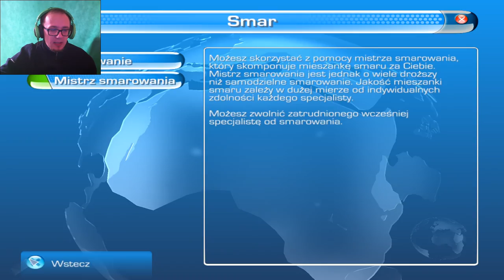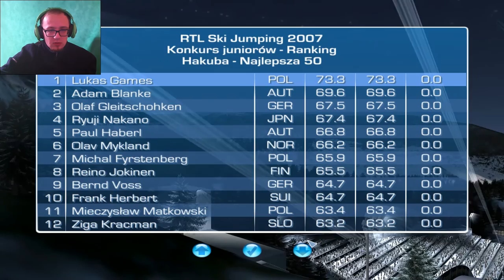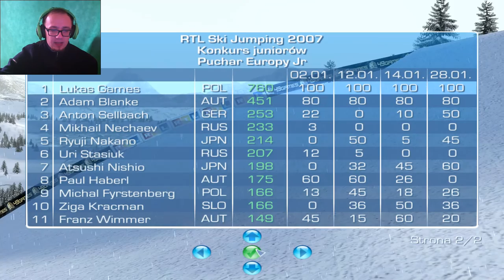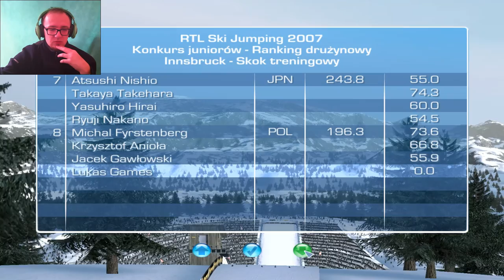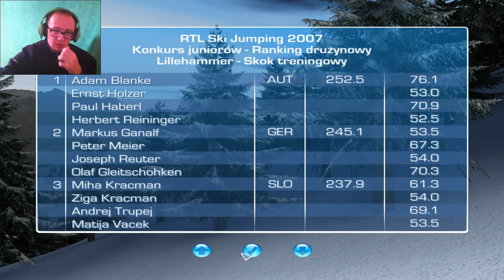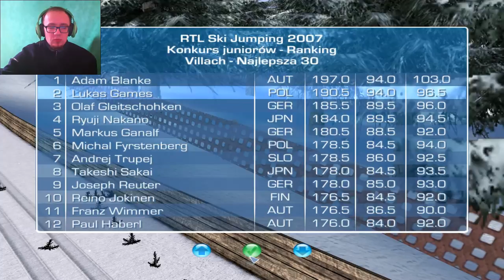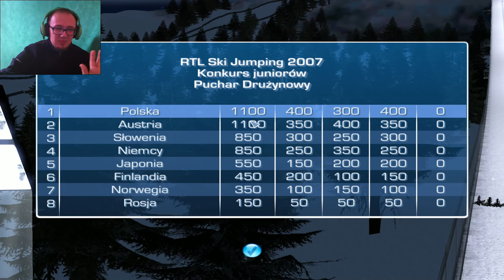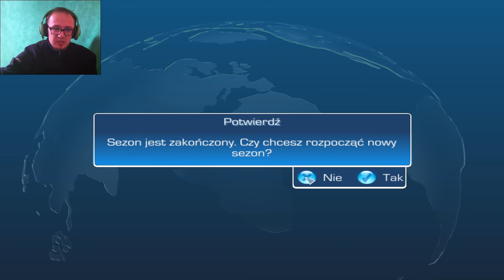Symulator skoków narciarskich #3 - Bezkonkurencyjny sezon